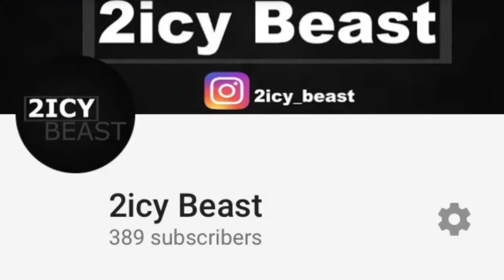WHATS THE PORT-A-FORT IN FORTNITE?!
NEW PORT A FORT IN FORTNITE!!

WHAT DO YOU GUYS FEEL ABOUT THIS?!!